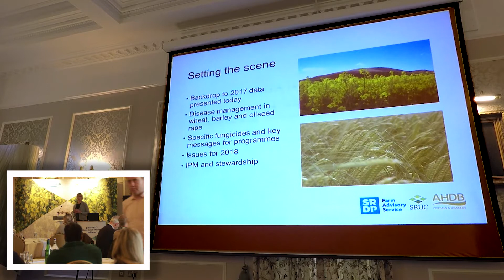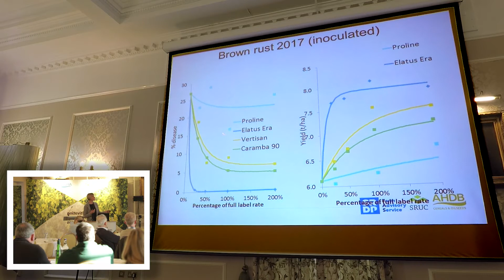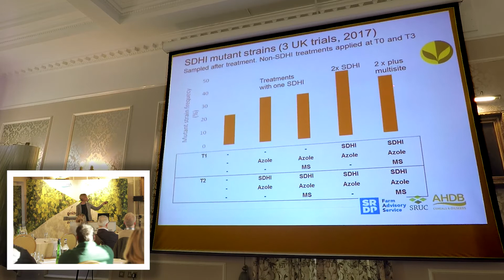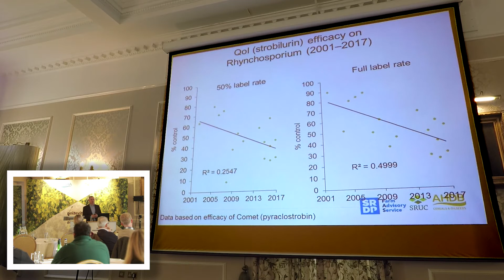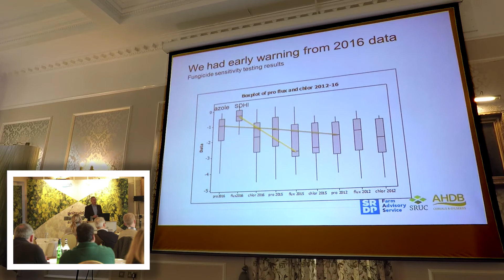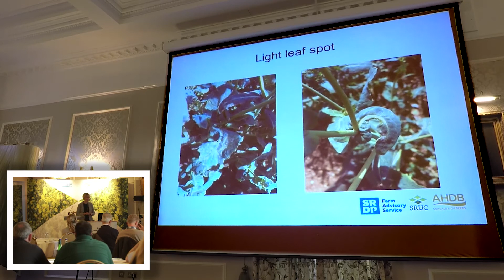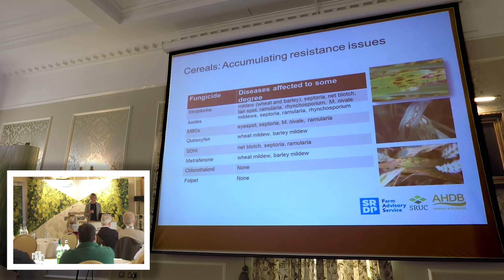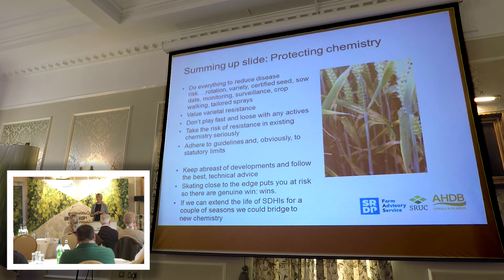S1 Disease and Fungicides:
Lessons Learnt from 2017, Messages for 2018 Fiona Burnett and Neil Havis, SRUC